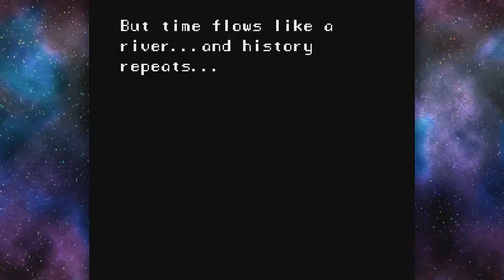SNES Classics #10 - Secret of Mana (1993) I SNES Mini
Es ist soweit! Das SNES Classic Mini ist da und wir nehmen uns jedes der 21 Spiele für jeweils 21 Minuten vor. Also lehnt euch zurück und schwelgt in der Nostalgie dieser neu aufgelegten Retrokonsole :D